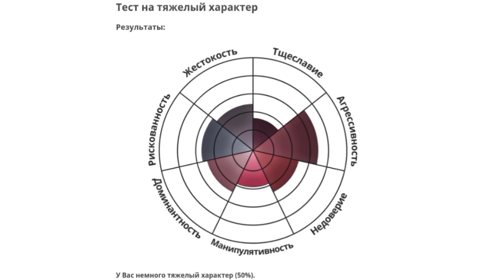| Тесты | Всё дальше мне лень писать._.